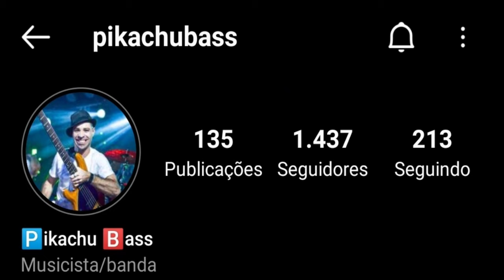PIKACHU BASS | PISEIRO NO BAIXO | AO VIVO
Pois deixa o seu like, comente e compartilha.